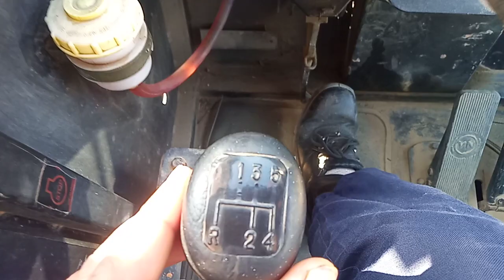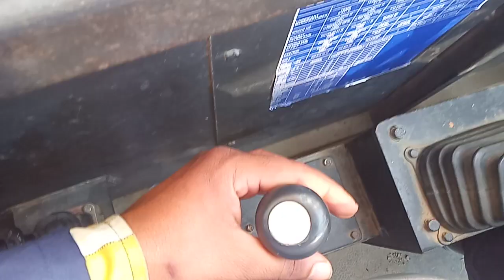फराना के गियर की जानकारी ACE Farana gear system Farana operating system Crane F15 basik Information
Namaste dosto Anish info channel Me apka swagat h is video me Farana crane k Gear system ki puri jankari di gayi h iske sath hi Ace Farana ke High Low gear system K bare me bataya gaya h. Aur High Low Gear ka prayog kaha Kiya jata h iske bare me bataya gaya h.